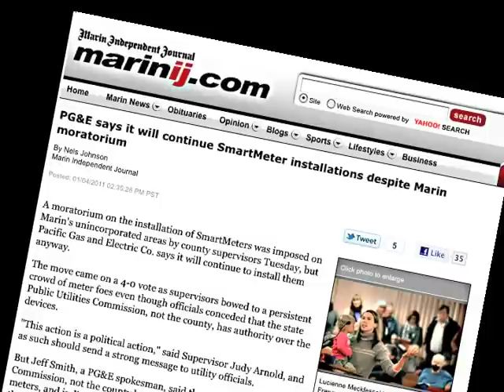Criminalizing 'Smart' Meters - Part 3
Marin, County California made history on January 4, 2011 by unanimously approving the country's first local ordinance criminalizing the further installation of so-called 'smart' wireless meters, in this case by the region's monopoly energy utility, PG&E.
Supervisors explain their reasons, and activists share their responses in this EON report.